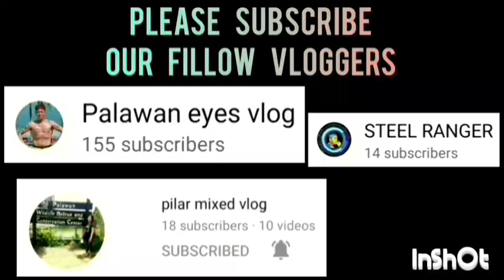KINGSMAN VS FRONTLINERS | 3RD OVERTIME FIRST TIME DITO, CRUCIAL GAME UMUULAN NG TRES BUZZER BEATER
KINGSMAN VS FRONTLINERS GAME HIGHLIGHTS | OPEN CATEGORY | PUWBA STA. MONICA CHAPTER BASKETBALL TOURNAMENT 2023 AT STA. MONICA COVERED COURT, BRGY. STA. MONICA, PPC | JULY 28,2023